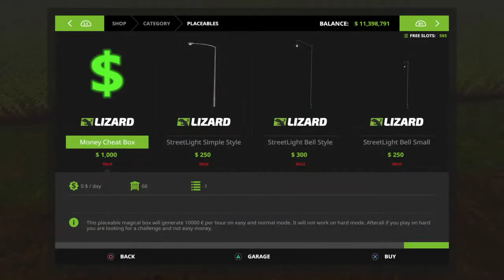Bud & Zander unicorn55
Enjoying posting